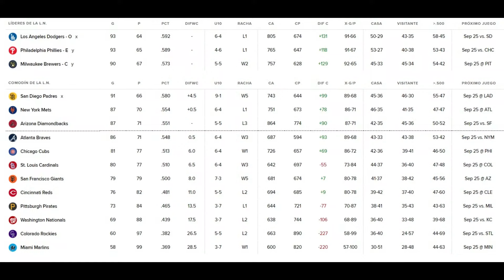FRANCISCO LINDOR: BUJIA INSPIRADORA DE LOS METS DE NEW YORK PARA CLASIFICAR ⚾️🔥🔥🔥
Polanquito en los Deportes, programa 52

COLÓN BÁEZ CONSULTORES LEGALES
C/ San Fco de Asís #52, Alma Rosa

Dra. Elizabeth Ramírez
Nutrición General